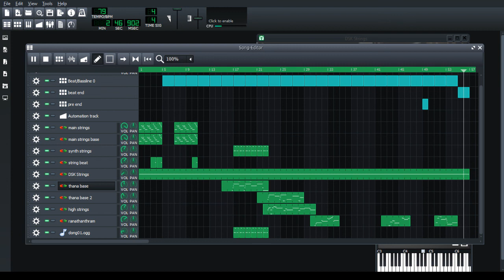Oka Praanam song instruemental remade in LMMS | Bahubali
I love the arrangement of strings in this, I wanted to replicate that. Diddn't come very close, I will try again some time.

Bahubali, LMMS, keeravan,i Rajamouli, Prabhas, FL studio